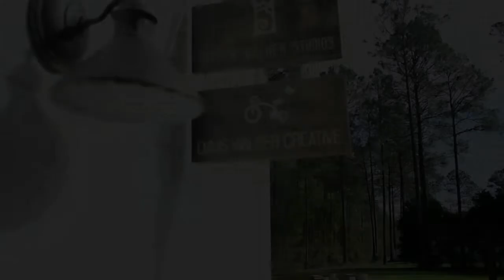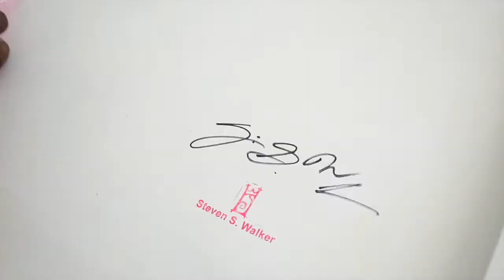Steven Walker "Within"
Glave Kocen's visit to Georgia proves fruitful as we catch up with Steven as he reflects on the importance of this body of work.